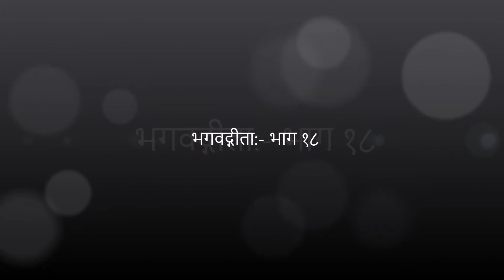of dhanya yog#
to read the translation of Bhagavadgita from start to end.